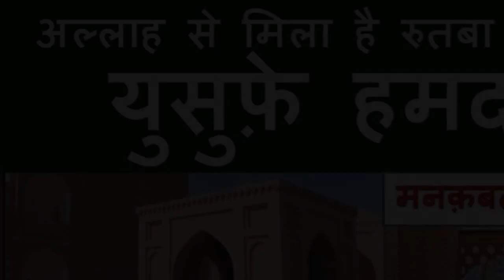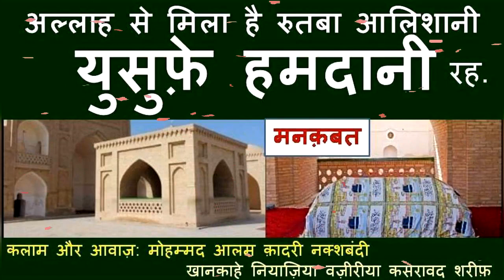Manqabat | Allah Se mila kya Rutba Aalishani Yusuf e Hamdani | Mohammad Alam Qadri Naqshbandi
Manqabat |
Allah Se mila kya Rutba Aalishani Yusuf e Hamdani R.A. |

Mohammad Alam Qadri Naqshbandi

Khanqah e Aliya Naqshbandiya Niyaziya Wazeeriya Kasrawad Shareef Khargone